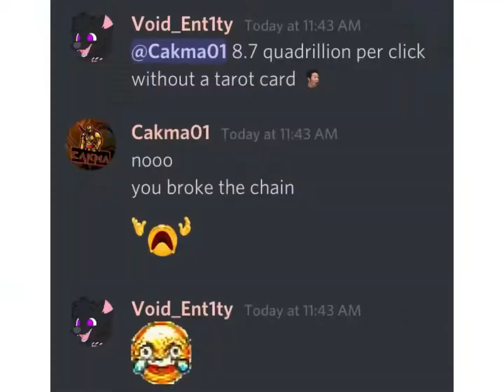I upgraded my lightning multi in Sorcerer Fighting Simulator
this is the highest recorded multiplier for lightning in sorcerer fighting simulator